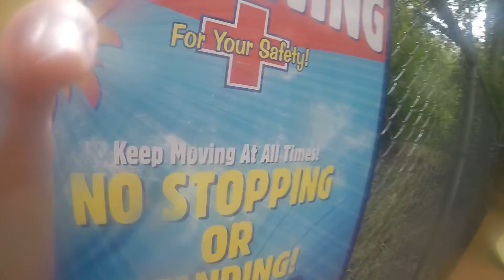Water slides sorry about the slow Motion